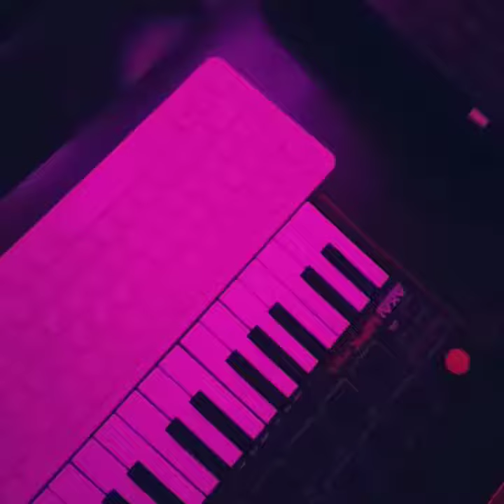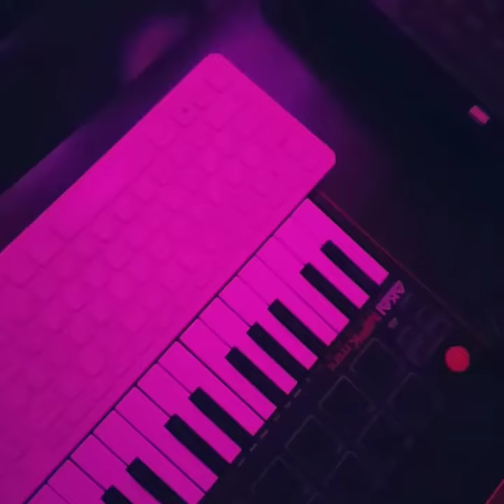Qui a énervé Taalla_Bbt !? 😱 Kuy Ndeye lo dans l'histoire !? Dm🔥🔥🔥🔥